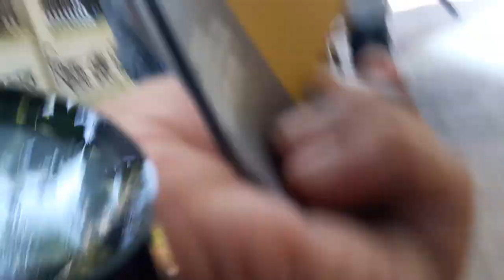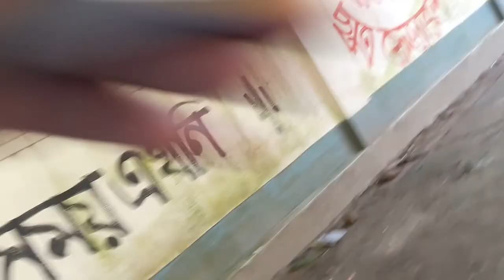Library of Dhaka University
Dhaka University  library is a big and beautiful. There is  study many student .This library environment is very nice.